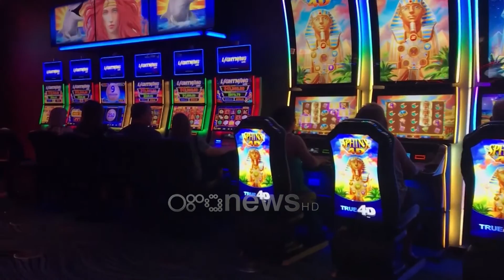Ora News - Rikthimi i Ramës te bixhozi, PD: Ortakëria me krimin mbi interesin e familjeve shqiptare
Partia Demokratike reagoi sërish sot kundër vendimti të qeverisë Rama për rikthimin e kanizove në zemër të kryeqytetit

Sekretari për Çështjet Ligjore, Çlirim Gjata, në një dalje për mediat tha se Rama në panikun e humbjes së thellë që e pret në zgjedhjet e prillit shkeli me të dyja këmbët një premtim që ju bëri shqiptarëve se nuk do të lejonte që lojërat e fatit të shkatërronin mijëra familje dhe jetë njerëzish.

Sipas Gjatës, me hapjen e kazinove Rama kërkon të përdorë dhe pastrojë paratë e krimit.

Gjata: Një ngjarje shumë e rëndë ka ndodhur këtë javë në Shqipëri. Nën panikun e humbjes së thellë që e pret, Edi Rama shkelur me të dyja këmbët një premtim që ju bëri shqiptarëve se nuk do të lejonte që lojërat e fatit të shkatërronin mijëra familje dhe jetë njerëzish.

Në fshehtësi ai ka miratuar një VKM që i hap rrugë përsëri biznesit kriminal të lojërave të fatit në zemër të kryeqytetit. Pasi gënjeu se do ti mbyllte ato përfundimisht, ai po kërkon të përdorë dhe pastrojë paratë e krimit nëpërmjet kazinove dhe lojërave të fatit.

Pse ky është një biznes i pisët i Edi Ramës? Ja ku i keni faktet që shqetësimi i Edi Ramës nuk janë familjet shqiptare, por paratë që i duhen në ortakëri me krimin:

Gjatë qeverisjes së tij, nga 920 pika të lojërave të fatit ato u katërfishuan në 4200. Sipas Kontrollit të Lartë të Shtetit, vetëm në dy vjet, 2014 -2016, buxhetit të shtetit ju vodhën 375 milionë euro nga evazioni i lojërave të fatit.

Kjo shpjegon se pse edhe më parë Edi Rama premtoi se do ti mbyllte lojërat e fatit në 2016 dhe pikërisht në prag të zgjedhjeve të 2017 i shtyu ato edhe 2 vjet ato me gënjeshtrën qesharake se nuk i bindte dot deputetët e tij.

Dhe ja ku e nxori përsëri kokën. Akoma pa u tharë boja e vendimit për mbylljen e lojërave të fatit, ai i rihap ato, duke u tallur me dramën e atyre mijëra familjeve të cilat i mashtroi me premtimin e thyer se do ti jepte fund një plage të madhe sociale.

Tani të gjithë e kanë të qartë se ortakëria e Edi Ramës me krimin e organizuar dhe paratë e pista është shumë më e fortë se cdo premtim që ju ka bërë qytetarëve.

Kjo prerje në besë e atyre mijëra familjeve para të cilave u zotua, ky vendim kriminal duhet të hetohet menjëherë nga SPAK-u si rasti tipik i kapjes së shtetit.

Faktet sic i dëgjuat dhe i patë vetë me zë dhe me figurë, flasin vetë.